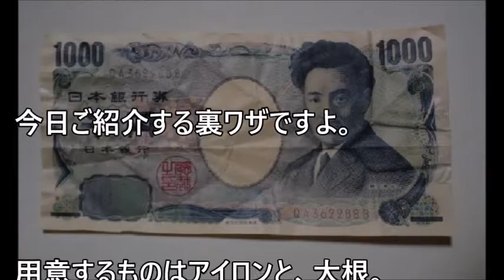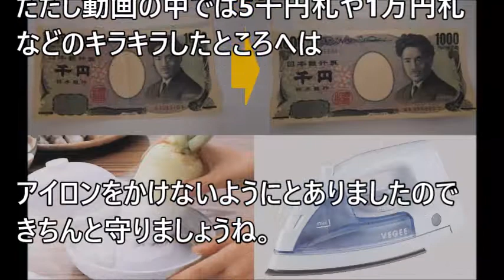ピン札にする方法！「大根おろしさえあれば大丈夫なんです」【まじかよチャンネル】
【関連動画】